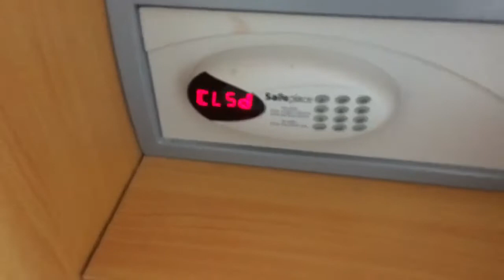CUBA VLOG 2 GOING LOOKING AT SHOPS!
In this Video we went to the shops behind the Hotel